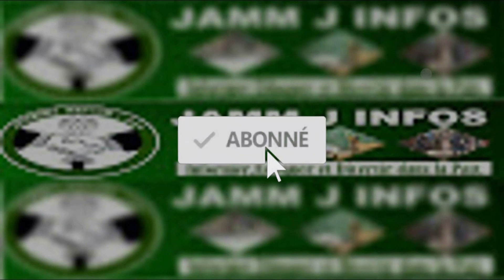Cheikh Sarr sur le téléthon: "Iran diam naniou nioun artistes yi, mane particé naa.."